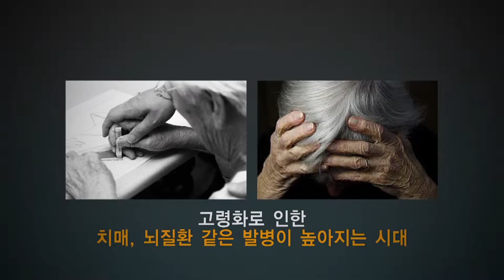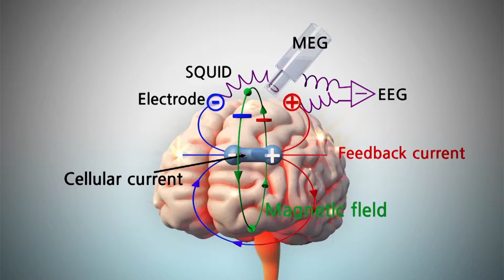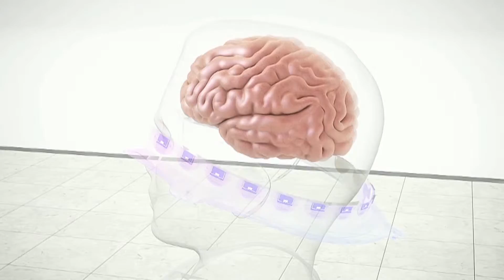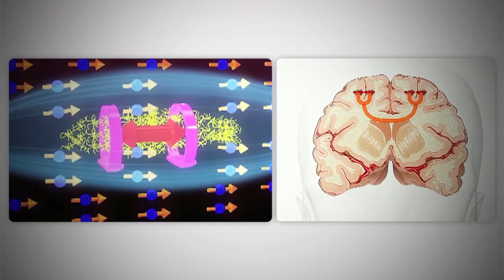15KO 한국표준과학연구원 뇌자도 기술 개발